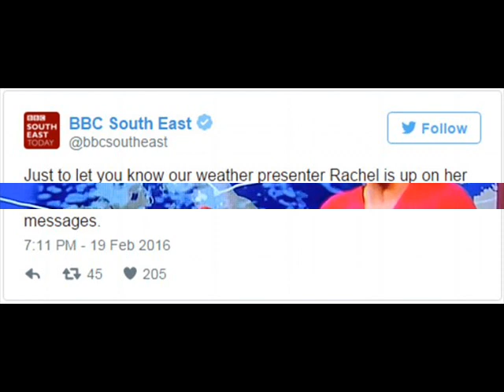BBC Weather's Rahel Mackley Passes Out On Live TV!!!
This is the dramatic moment a weather presenter fainted on live TV - but not before apologising to her colleagues first.BBC South East Today weather forecaster Rachel Mackley was giving a report on the show when she appeared to become short of breath.The mother-of-one then looked at presenters Polly Evans and Rob Smith and announced: 'I'm so sorry, I'm going to faint'.At that point the 33-year-old held her hands together and started stumbling backwards off the set.She then put her arm out for balance as her concerned co-presenters called for assistance.Mr Smith could be heard saying: 'Quick, quick chaps, if we could sort Rachel out there.'The director then cut away as Ms Evans said: 'We just need to have a check on Rachel there.'A number of people wrote to the BBC following the incident to check on the weather reporter, who has presented on BBC's South East Today since 2011.Ms Mackley was later praised on social media for her professionalism.A spokesman wrote: 'Just to let you know our weather presenter Rachel is up on her feet and will be absolutely fine.